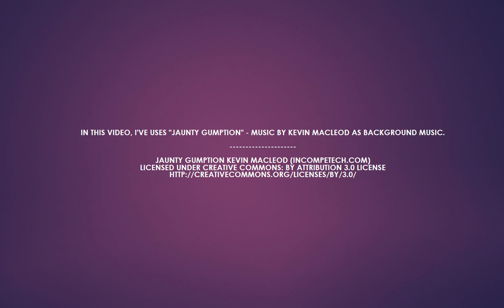[Eatme.io] EPIC Eel (Electric Eel)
Review and play Electric Eel by me.
Eel is like normal fish but this is biggest creature in this game right now.

"Jaunty Gumption"
Genre: Electronica
Time: 1:58
Instruments: Marimba, Organ, Flutes, Synths, Percussion

Feel: Bouncy, Bright, Humorous, Uplifting

ISRC: USUAN1300017
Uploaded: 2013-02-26